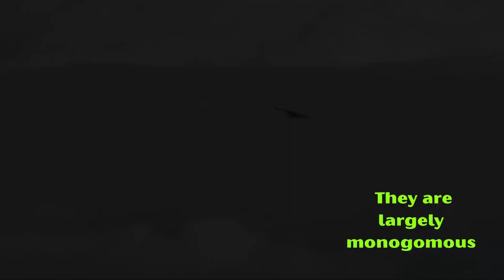The Science Behind America’s Fiercest Sky Hunter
The bald eagle (Haliaeetus leucocephalus) is not just America’s emblem — it’s a marvel of evolution, power, and resilience. In this deep dive, we explore the bald eagle’s biology, behavior, habitat, and conservation story, backed by real science and expert research.

What You’ll Learn:

The physical traits that make bald eagles apex predators — from their massive wingspan to their razor-sharp talons.

How their vision works: bald eagles have extraordinary eyesight that allows them to spot prey from very high up.

Their diet & hunting strategy: primarily fish, but opportunistic — including carrion, birds, and small mammals.

Where bald eagles live: they favor habitats near water — lakes, rivers, marshes, and coasts — but are increasingly nesting in less-traditional sites.

Reproduction & life cycle: from their massive stick nests to incubation, fledging, and maturity.

The dramatic conservation comeback: how DDT nearly wiped them out, and how conservation laws and habitat protection helped them rebound.

Current threats: even though they’ve recovered, dangers like lead poisoning, habitat loss, and human disturbance still loom.

Their lifespan & size: how big they get, how long they live in the wild, and how juvenile eagles differ in appearance.

This video is perfect for wildlife lovers, bird nerds, and anyone who wants to understand how nature engineers some of its most astounding predators.

National Geographic — detailed info on diet, behavior, and conservation.

Britannica — overview of physical traits, lifespan, and distribution.

Florida Fish & Wildlife Commission — nesting behavior, habitat preferences, and reproduction.

✅ Don’t Forget to:

LIKE if you’re amazed by how powerful and majestic bald eagles are

COMMENT your favorite bald eagle fact or what surprised you the most — I’d love to hear what blew your mind